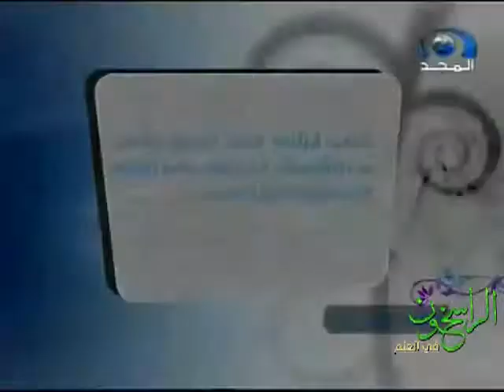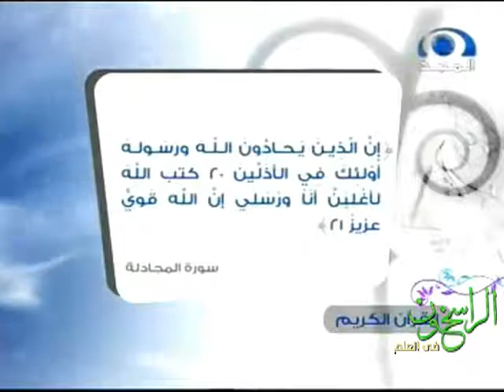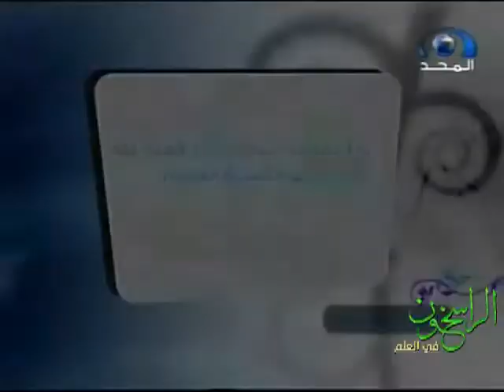‫صالح المغامسي - ذكرى 05 - عزته عز و جل‬